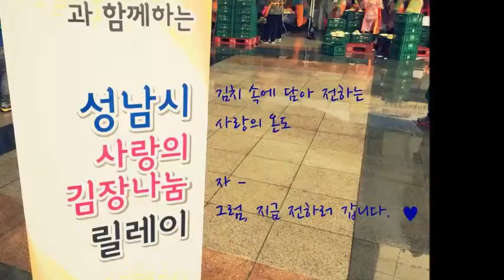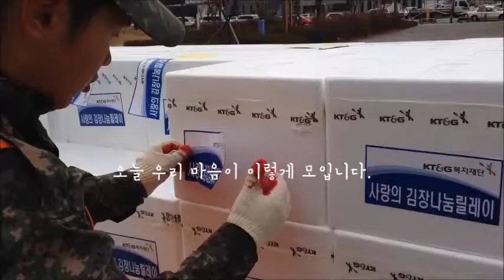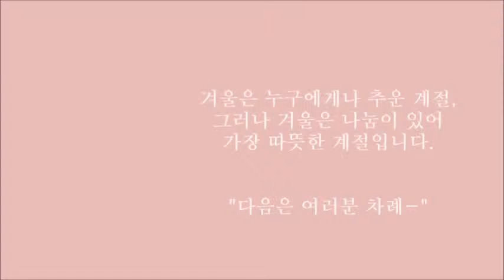KT&G복지재단과 함께하는 "성남시 사랑의 김장나눔 릴레이"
김치로 만들 수 있는 가장 따뜻한 것,
바로 "사랑의 김장나눔" 입니다.

11월 14일 성남시청 광장에서 열린,
KT&G복지재단이 함께하는 '사랑의 김장나눔 릴레이'

김장은 고된 일이지만 여럿이 함께하면 추운 줄, 힘든 줄 모르죠^^

겨울은 이런 나눔이 있어
가장 따뜻한 계절입니다.

다음은 여러분께 "바통터치!"